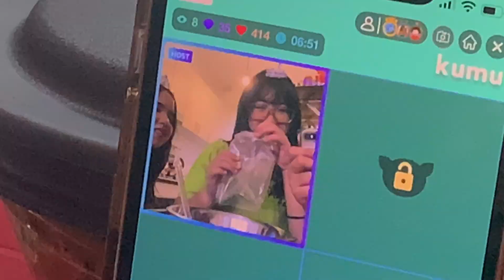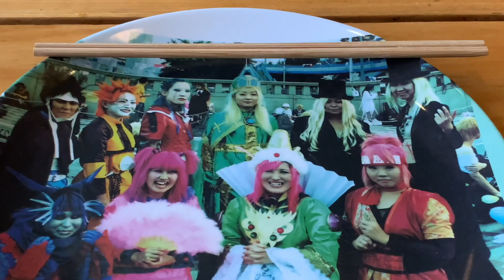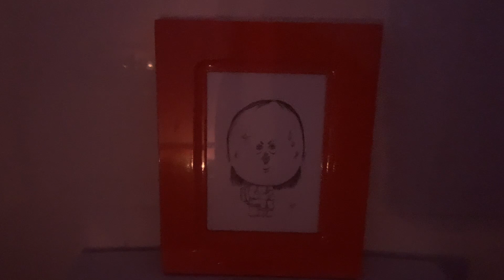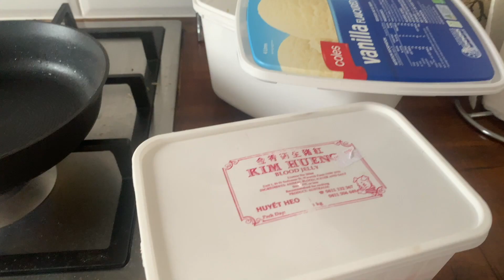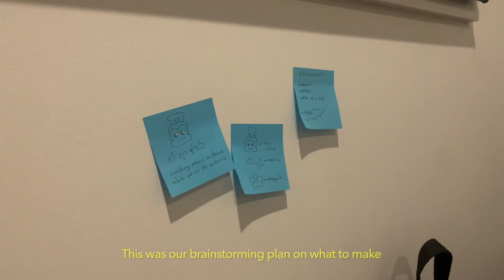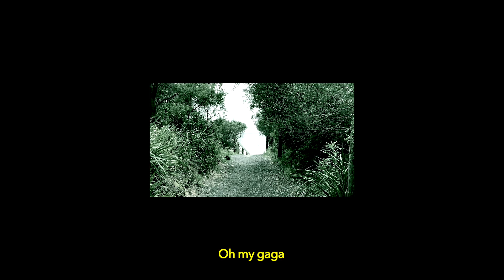VLOG | December 2021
Goodbye 2021! I really tried my best. 2022 is gonna be my delusional era ^_^

Here's a compilation of my last month in 2021!

Art instagram - @dvna3
Crochet instagram - @crowshiet